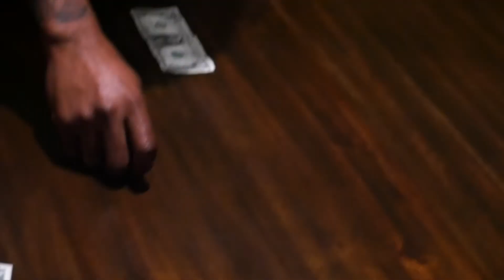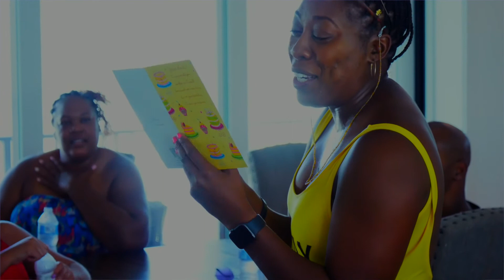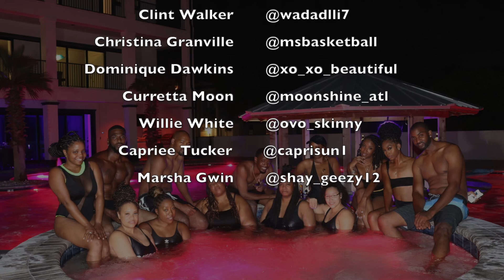ADRIA’s "Birthday In The Bubble" Part 2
ADRIA'S "Birthday In The Bubble" Reality Docuseries
Produced and Edited by: Kinasa Rivers
Soundtrack Instrumental by: Kinasa Rivers
Songs by: Various Artists

K Riv Productions LLC
Music Productions I Photography I Videography